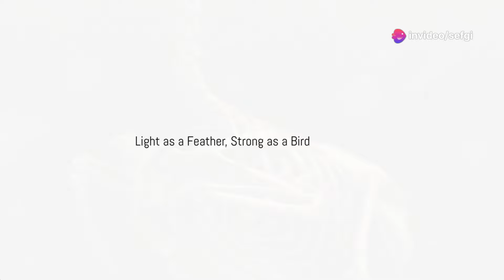Why Did Birds Survive While Pterosaurs Went Extinct? The Surprising Answer!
Step back in time and explore the prehistoric world where dinosaurs, pterosaurs, and early birds once roamed. Discover the catastrophic events that led to the extinction of these magnificent creatures and understand why birds managed to survive while pterosaurs did not. Learn about the energy demands of giant pterosaurs, their specialized feeding habits, and fragile bones compared to the versatile diets, rapid reproduction, and robust skeletal structures of birds. This video delves into the evolutionary advantages that allowed birds to adapt and thrive, showcasing their incredible resilience and the importance of adaptability in the face of environmental changes.

00:00:00 A Tale of Two Fliers
00:01:41 The Little Guys Win Out
00:02:26 A Bird's Diverse Palate
00:03:12 Raising a Feathered Family
00:03:57 Light as a Feather, Strong as a Bird
00:05:25 When the Skies Fell Silent
00:06:14 From Mountains to Oceans
00:07:50 A Legacy in the Skies
00:08:36 The Triumph of the Adaptable
00:09:26 What We Can Learn
00:10:06 The Future of Flight